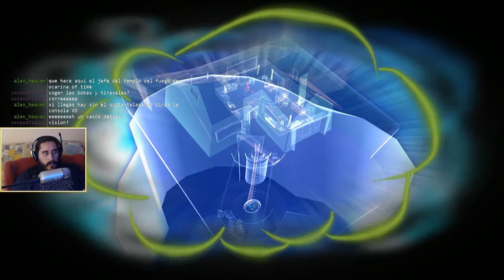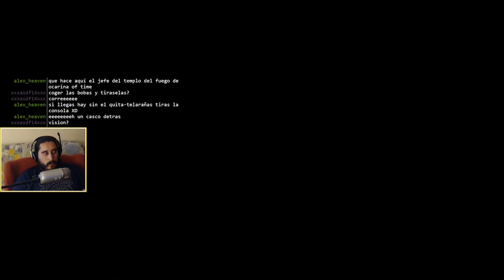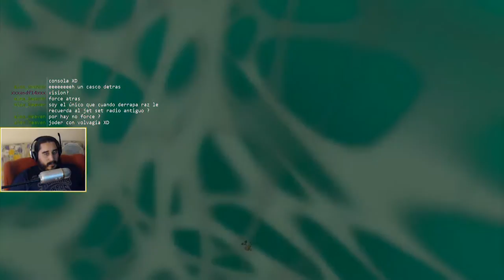Psychonauts (PC) | Episodio 22